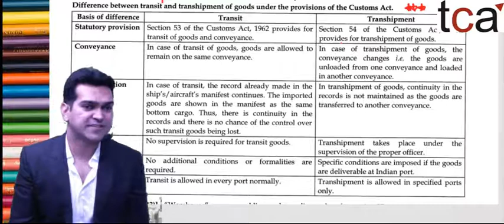Difference between goods in Transit and goods in Transshipment under Customs Act,1962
Detail Analysis of Difference between goods in Transit and goods in Transshipment under Customs Act,1962  by CA Raghav Singhania | TCA |